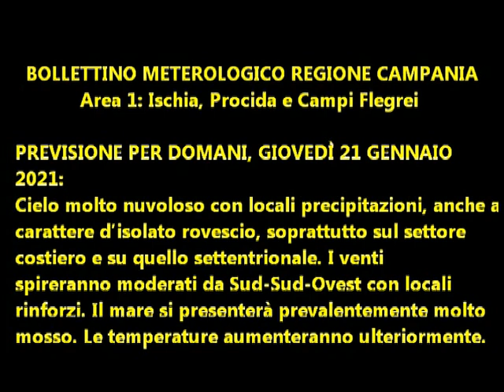Isola d'Ischia: Previsione meteo del 21 gennaio 2021